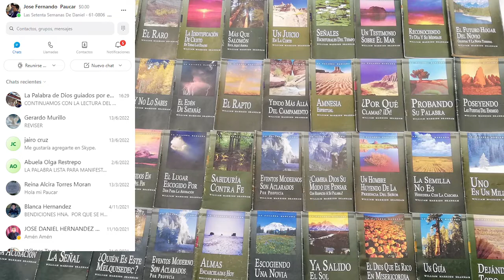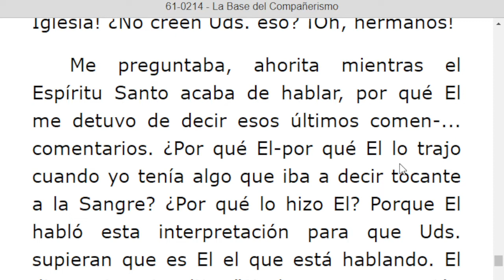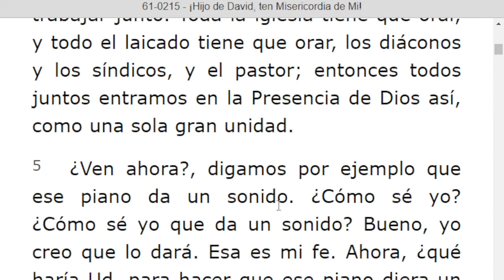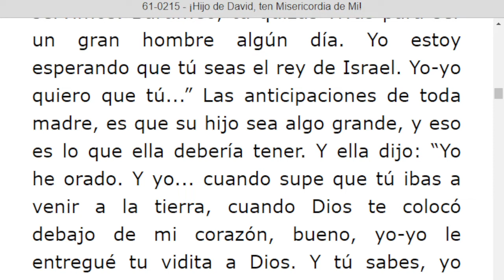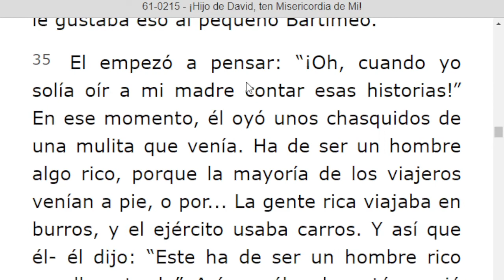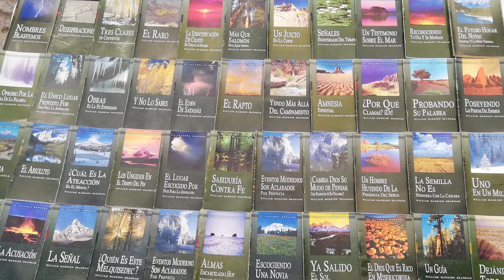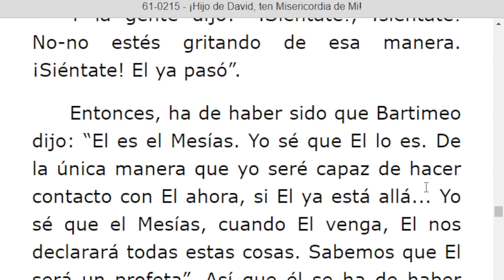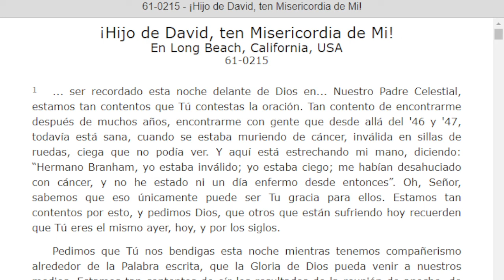LECTURA DE LOS MENSAJES DEL PROFETA !!ELIAS!! WILLIAN MARRION BRANHAM DESDE EL AÑO 1947 Hasta 1965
J e r e m i a s   50:
28. VOZ DE LOS QUE HUYEN  y ESCAPAN DE LA TIERRA  DE BABILONIA, PARA DAR EN SION LAS NUEVAS DE LA  RETRIBUCIÓN DE JEHOVÁ NUESTRO DIOS, DE LA VENGANZA DE SU TEMPLO.

=== INICIA: LA BASE DEL COMPAÑERISMO - 61 0214. Párrafo: 51...TERMINA Párrafo: 67.
=== INICIA: ¡HIJO DE DAVID, TEN MISERICORDIA DE MÍ! - 61-0215. TERMINA Párrafo: 73...